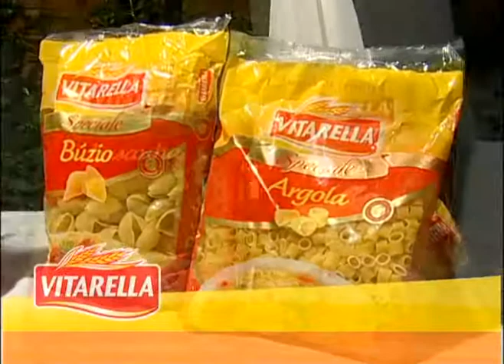Chef Adeilton Meira visita o Restaurante Porto Madero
Em uma visita ao Restaurante Porto Madero, descobri os segredos da preparação de um delicioso e fino Petit Gateau. Uma mistura de sorvete, bolo e muito sabor. Aprenda a fazer esta delícia!

Para assistir mais receitas do Chef Adeilton Meira, acesse o